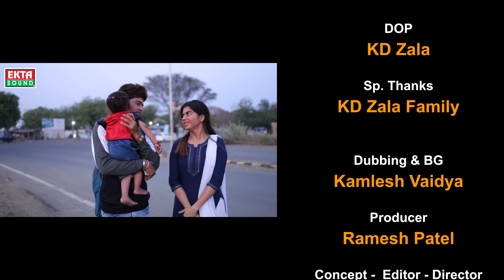Had Kardi Bewafai Karne Main - हद करदी बेवफ़ाई करने में | Hetal Sadhu | New Hindi Video Song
Title : Had Kardi Bewafai Karne Main - हद करदी बेवफ़ाई करने में
Singer : Hetal Sadhu
Artist : Falu Dave, Jeet Pandey, Mukesh Jani, Renu, Aadi Patel
Child Artist : Dishant Zala
Lyrics : Pratap Dataniya
Dop : KD Zala
Dubbing & BG : Kamlesh Vaidya
Concept - Editor - Director : Dipak Jayswal
Design : Sunny R Patel
Producer : Ramesh Patel
Genre : Hindi Sad Song
Music Label & Copyright : Ekta Sound